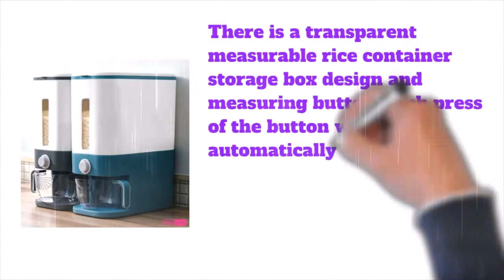Rice Bucket Storage | Omss Shop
Rice Bucket Storage,
Large Rice Container,
Rice Storage Container - 10 kg,
Rice Storage Container 5 kg,
Plastic Rice Container,
Rice Bucket,
Rice Storage,